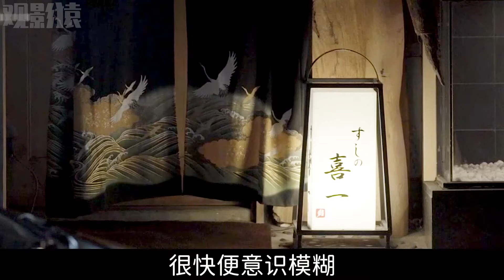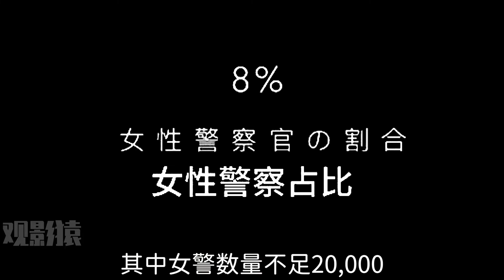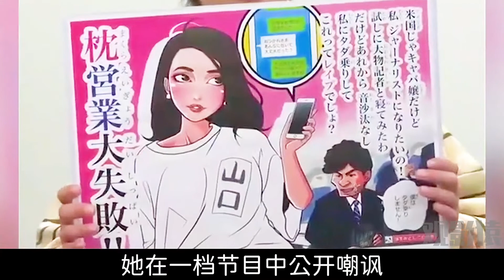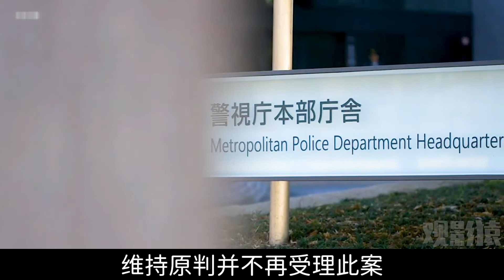女子公開披露性醜聞，反遭日本網友冷嘲熱諷，紀錄片怒批日本“恥”文化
《日本之恥》是埃里卡·詹金執導的英國紀錄片，講述一位日本記者伊藤詩織的親身經歷。

【這個號是正版觀影猿 所有其他號都是未經允許的轉載 感謝關注！ 】